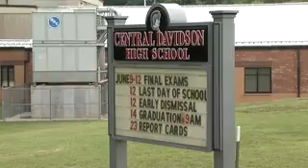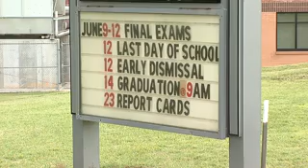2070502013 School Kicks Out Teen Over Length Of Her Dress